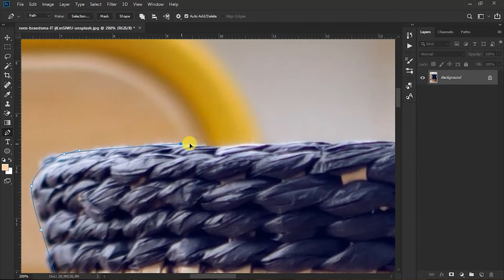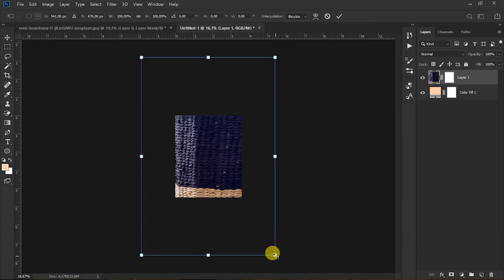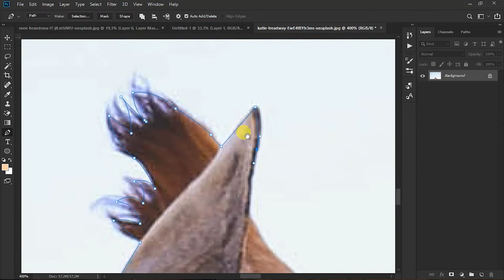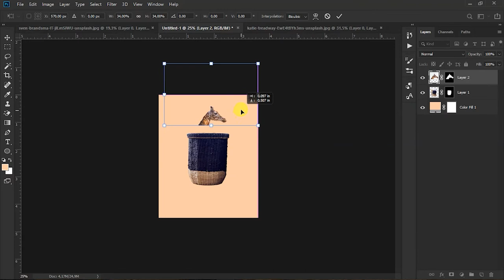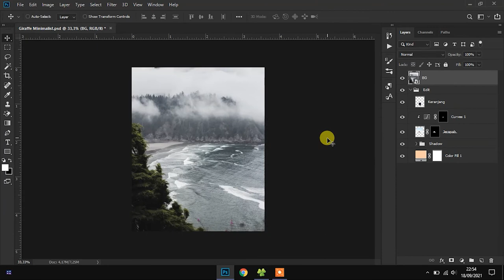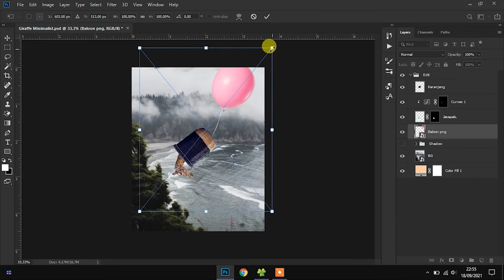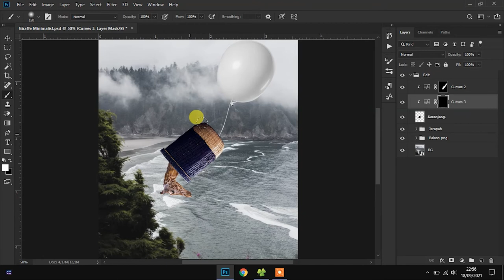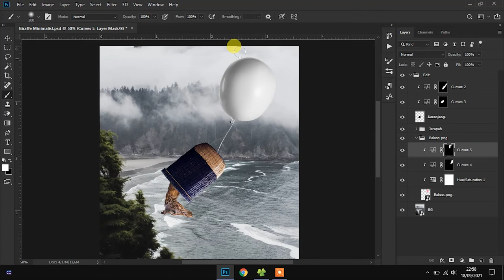Photoshop Manipulation Speed Art | Flying Giraffe in the Basket with balloon!